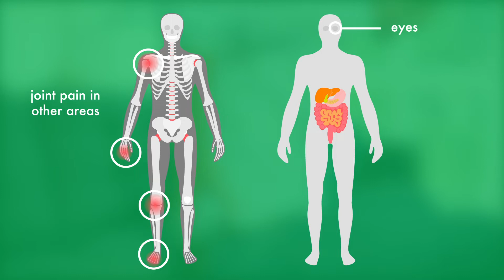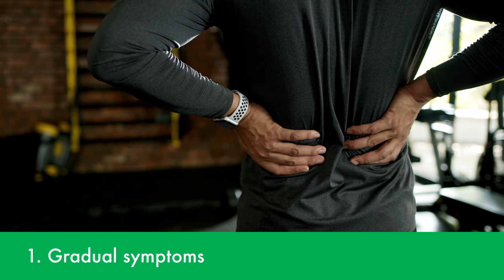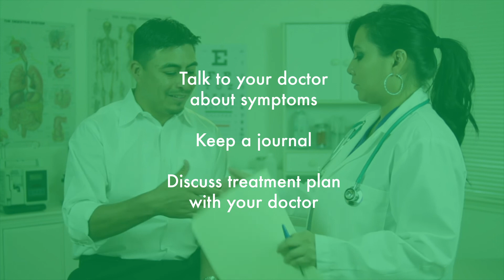Axial Spondyloarthritis: Diagnosis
This video explores the diagnosis of Axial Spondyloarthritis.